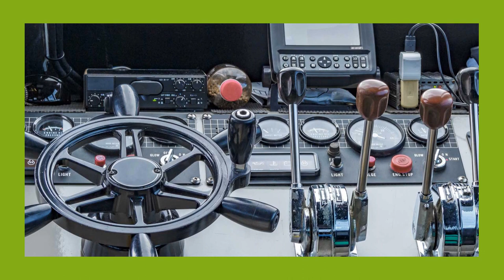広島 魚群探知機 買取